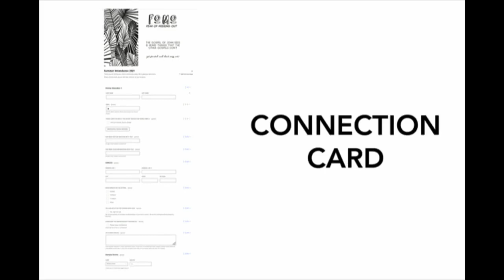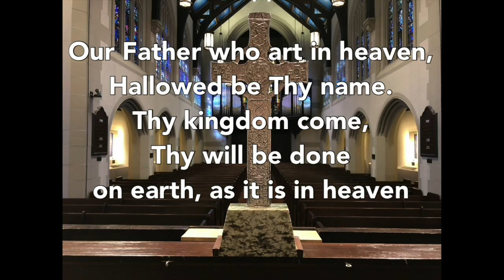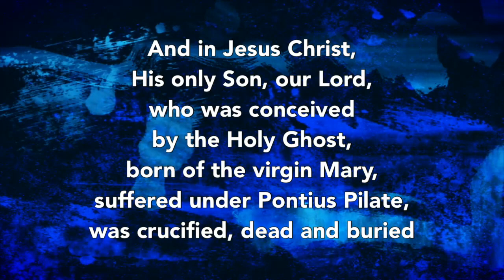September 5, 2021 || Traditional Worship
First Presbyterian Church Norfolk